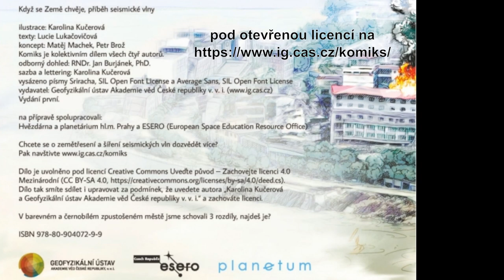Když se Země chvěje, příběh seismické vlny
komiks: Když se Země chvěje, příběh seismické vlny

Stáhněte si unikátní vzdělávací pomůcku, komiks o vzniku seismických vln při zemětřesení a o jejich důležitosti pro poznávání stavby naší Země.
Stream panelové diskuze o vzniku komiksu i jeho využití ve výuce.
komiks: Ke stažení na webu Geofyzikální ústav AV ČR v.v.i.